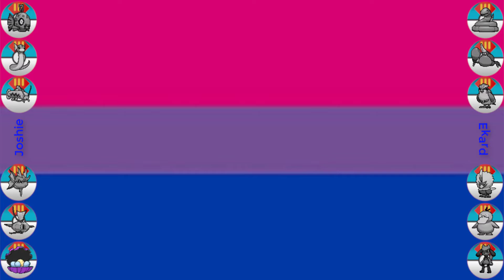"Full Little Cup Shiny SOS Chained Fishing Team" Pokemon USUM Theme Team NO.38